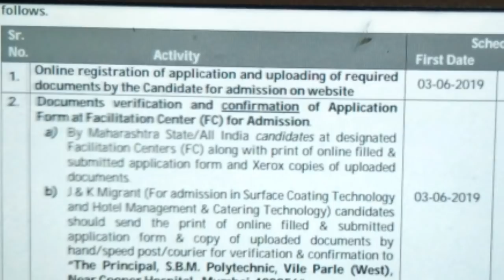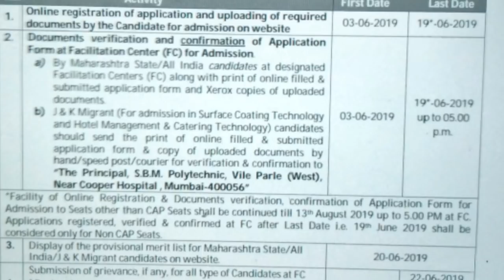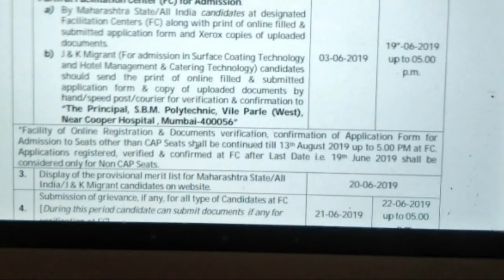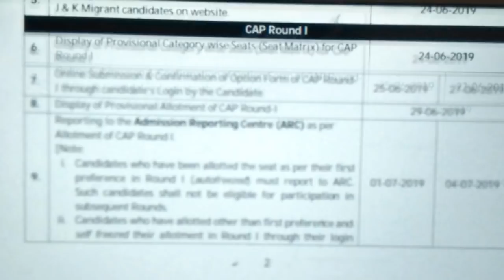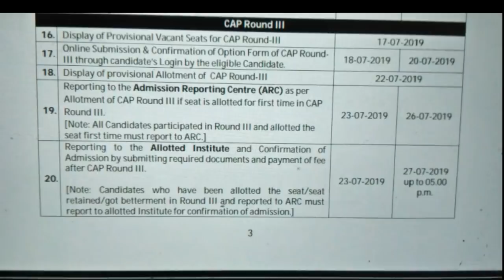D pharmacy Online Admission Process|All Important Dates|How To Take Admission In D pharmacy 2019